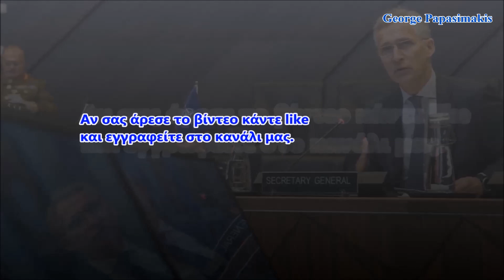MK - SCOPJE - MOD ο Βόρειος γείτονας μας για το ΝΑΤΟ, ποια είναι η αντίδραση των Ελληνικών Αρχών;